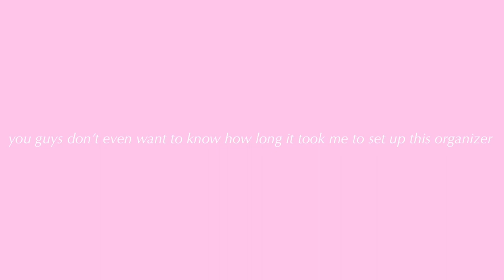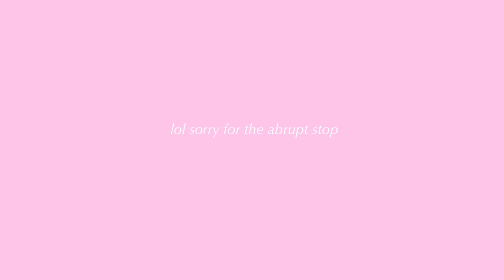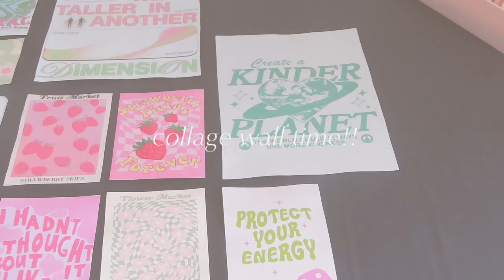college move in vlog | cal state san marcos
hi guys! welcome or welcome back to my channel. my name is a savannah and i’m a freshman at cal state san marcos! this video includes me and my 3 day process of moving in. it was definitely a lot but i am obsessed with my room and can’t wait to film a dorm tour for you guys! thank you so much for watching!

socials!